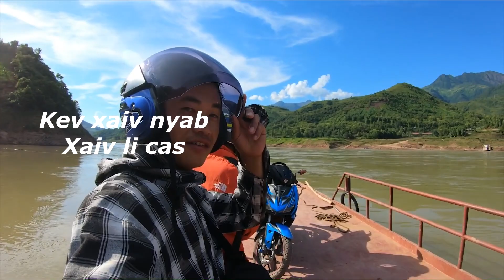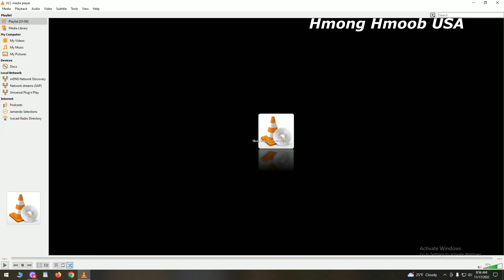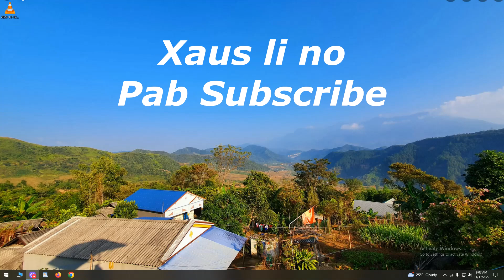Kev xaiv nyab xaiv li cas 苗族 11/17/2022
Thanks for checking out my channel... I make videos on lots of things -
basically on my world within a YouTube ...